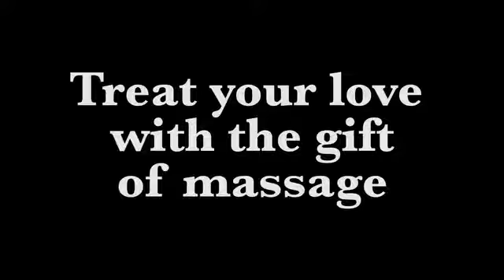BCS Valentines Day | BULL CITY SOLES BAREFOOT MASSAGE & BODYWORK STUDIO DURHAM NC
Don't leave your loved one out in the cold. May this Valentine's Day unforgettable. Purchase a Gift Certificate for the ones you love. Click on "SHOW MORE" for additional information.

Check out this blog post on 3 Ways to Show Love This Valentine's Day

A couple's massage usually takes place in the SAME room, at the SAME  time, side by side, each with their own massage therapist. Couples massage is a great way to introduce someone to massage if they are apprehensive about trying it for the first time. They may be more comfortable and able to relax more for their first massage experience if they are not alone and with someone they trust. This type of experience can be a great bonding time for couples, a fun girls night out, or even a special mother and daughter occasion!

Please let us know how we can customize your time together whether it's with aromatherapy, special music, chocolate, or flowers. Couples massage is perfect for Valentine's Day, Birthdays, Anniversaries, or other special occasions!

Of course, we have the option of providing a couple's massage in separate rooms for those who don't want to share the same room but want their massage at the same time.